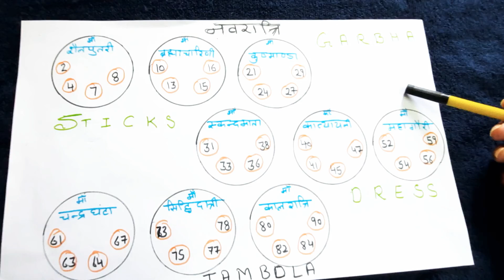kittypartygames 😊Navratri special 😊tambola games 😊